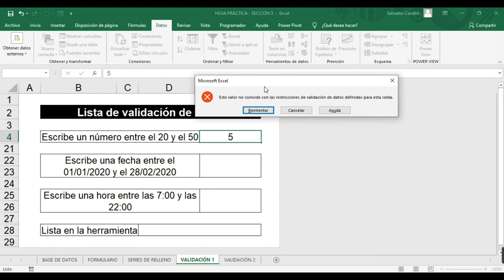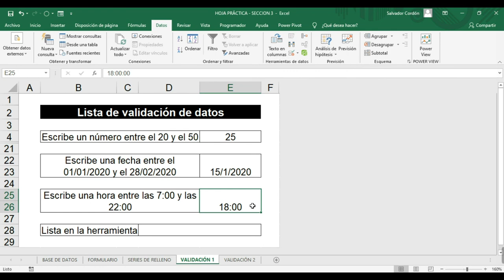Ingles Corporativo - 3.4 Lista de validación